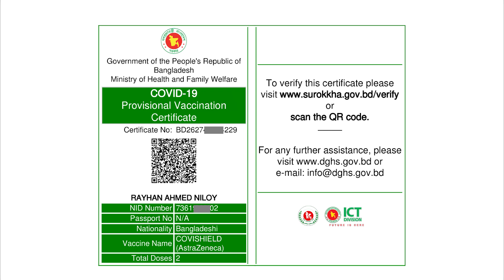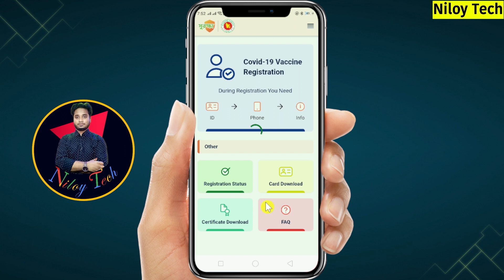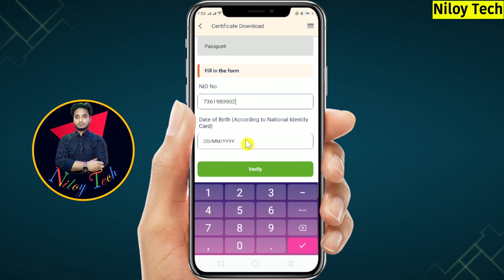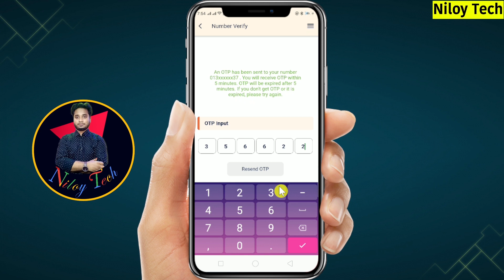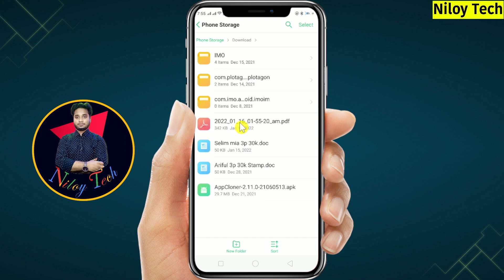করোনা টিকার সার্টিফিকেট ডাউনলোড করুন মোবাইল দিয়ে | Corona Vaccine Certificate Download | Niloy Tech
You may search for corona corona vaccine corona tika card corona vaccine certificate download corona vaccine certificate corona vaccine registration Bangladesh corona vaccine registration করোনা টিকা করোনা টিকার সার্টিফিকেট করোনা টিকার সার্টিফিকেট ডাউনলোড করোনা সার্টিফিকেট করোনা সার্টিফিকেট ডাউনলোড করোনা সার্টিফিকেট ডাউনলোড টিকা.

***ANTI-PIRACY WARNING***
This content is copyright to Niloy Tech. Legal action will be taken against those who violate the copyright of the following material presented!

Thanks
Niloy Ahmed (Niloy tech)